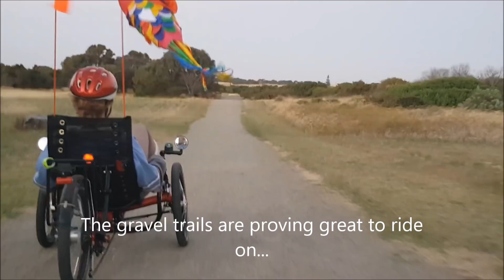Middleton Recumbent Trike Ride - Back In The Saddle Again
Two trikes ride through the Bashams Conservation Park, checking over the trikes in preparation for a longer ride later in the week...